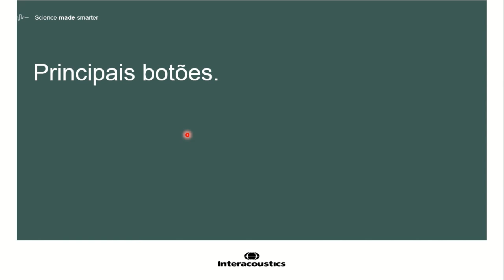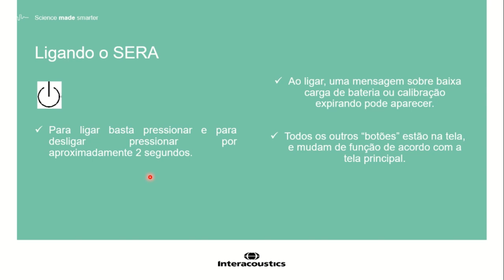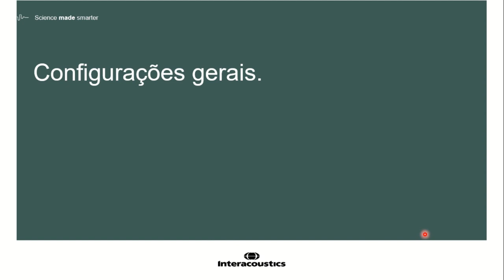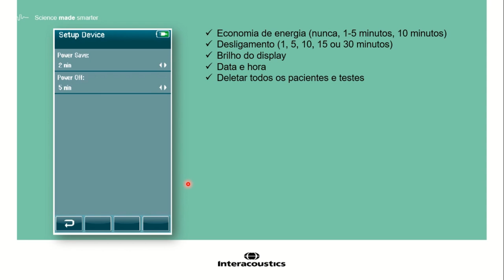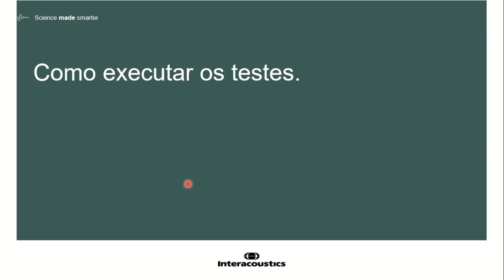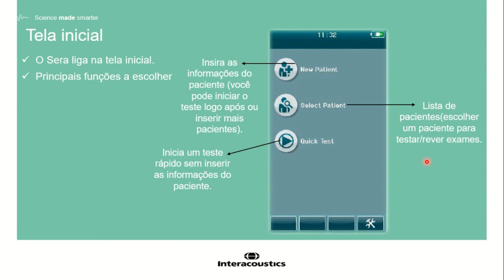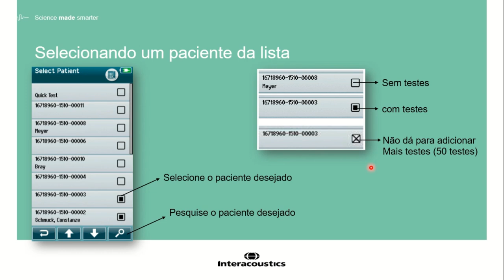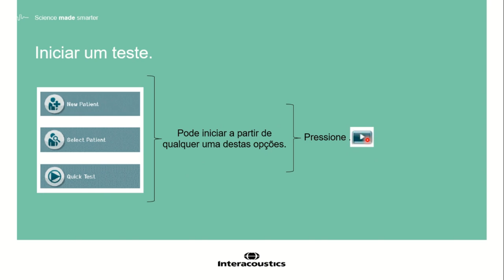SERA na TAN 2x7 | Configurando o equipamento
#2 Assista ao segundo vídeo da nossa série sobre o equipamento SERA™. Neste vídeo rápido, aprenda as operações básicas e como configurar o SERA.

Ative as notificações para receber em primeira mão os avisos de novas aulas.

A Interacoustics é líder mundial no fornecimento de soluções de diagnóstico na área de avaliação auditiva e equilíbrio. Nós projetamos, fabricamos e vendemos produtos em todo o espectro audiológico, desde pequenos dispositivos portáteis a instrumentos clínicos completos. Nossos produtos são vendidos em mais de 100 países por meio de nossa extensa rede de empresas de vendas e distribuidores. ou entre em contato com seu distribuidor local.